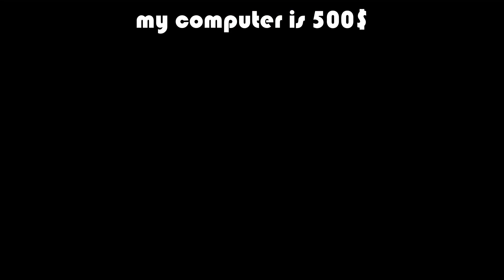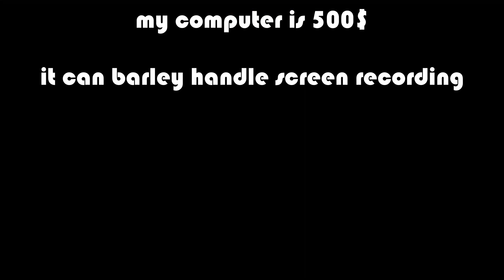The Shattered vanilla experience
I die alot in this server